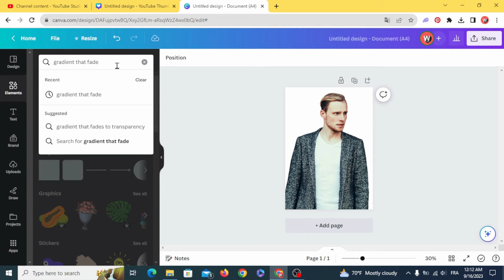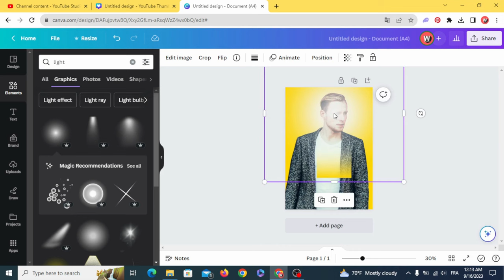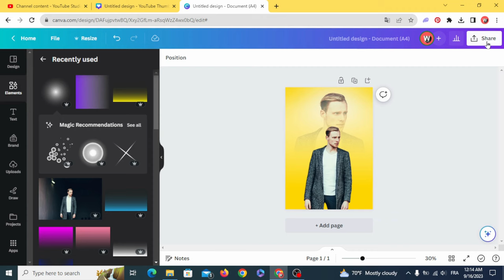Canva Tutorial - How to Fade an Image into a Gradient Background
Canva tutorial where we'll show you how to create stunning designs by fading an image into a gradient background.

✅ Creating a Gradient Background
✅ Blending Image into Gradient
✅ Tips for Creative Design Combinations

🎨 Enhance your graphic design skills and make your social media posts, presentations, and marketing materials stand out with this Canva tutorial!